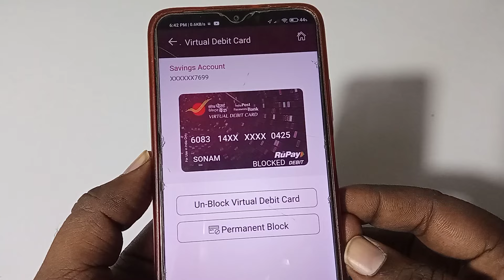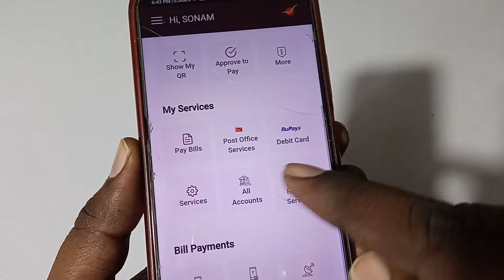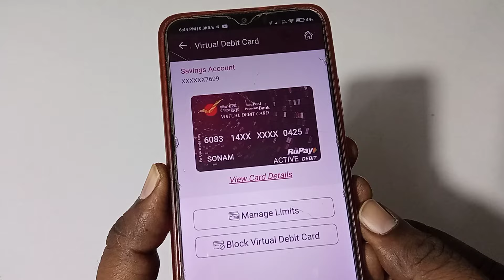India Post Payment Bank Virtual Debit Card Unblock Kaise Kare 2024 | ippb account atm card unblock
Hello dosto is video me maine bataya hai ki India post payment Bank ka atm card unblock kaise karte hain